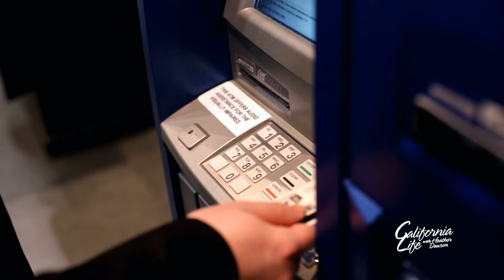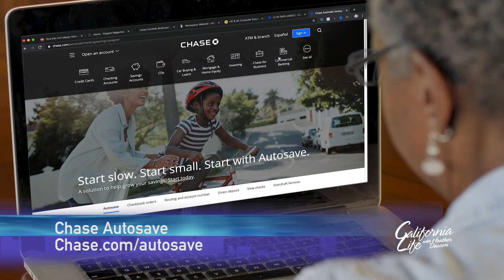Making Savings a Priority in 2020